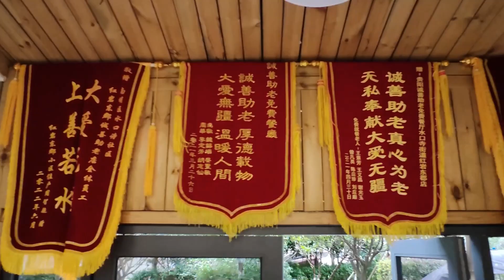高齢者らに昼食を無料提供する「おばあちゃん食堂」 貴州省貴陽市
中国貴州省貴陽市にある貴陽誠善助老慈善公益サービスセンターは、健康な高齢者を中心とするボランティアグループが、若いボランティアたちと一緒に設立した団体で、多くの社区（コミュニティー）で公益食堂を運営している。
　食堂では、身寄りのない高齢者や空巣老人（一人または夫婦のみで生活する高齢者）、一人暮らしの高齢者、最低生活保障（生活保護）受給者、要介護高齢者、障害者など１日平均千人以上に、栄養のある昼食を無料で提供している。人々はこの食堂を、親しみを込めて「奶奶食堂（おばあちゃん食堂）」と呼ぶ。
　同センターは過去９年間で、訪問配膳サービスを６万３千回、高齢者のための無償ボランティアサービスを２８万８千回、無償の食事を延べ１９０万人分提供した。